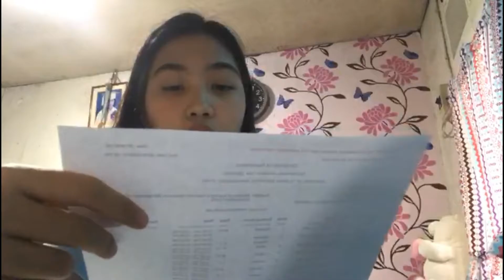FIRST DAY OF ONLINE CLASS!!!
HEYY HEYY IT'S ME AGAIN AND I AM BACK
TURN POST NOTIF FOR A SHOUTOUT
🔰stalk me on ig: